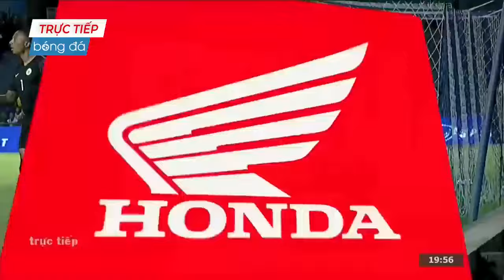🔴VIỆT NAM - CURACAO | KING'S CUP | TRẬN CHIẾN QUÁ CĂNG THẲNG ĐƯA NHAU VÀO LOẠT LUÂN LƯU QUÁ GAY CẤN